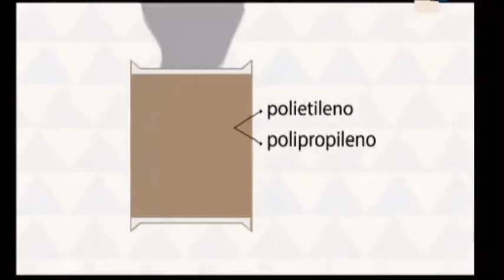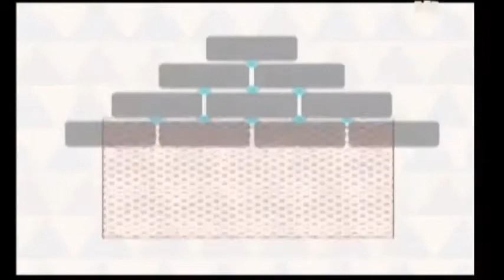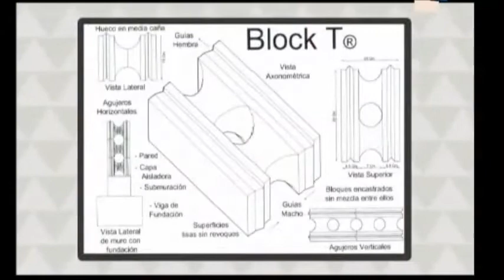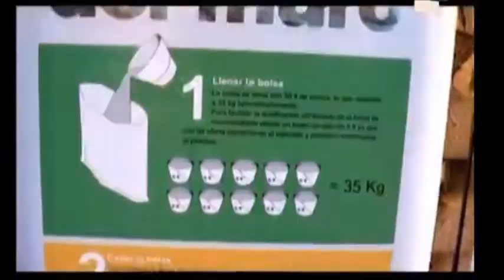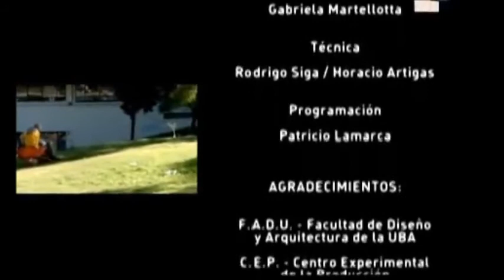Como Hacer un Ecodomo, super adobe con materiales de desecho.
Volcan Puyehue Ecodomo superadobe cenizas

En este programa, nos cuentan como apartir de la tragedia del Volcan Puyehue, pudieron aprovechar y hacer un refugio utilizando las cenizas.
"Desafíos en el Cep" es un programa que emitían en construir TV en el cual enseñaban en cada episodio construir un elemento o dispositivo nuevo, usando materiales de desecho conducido por el Arq. Carlos Levinton.